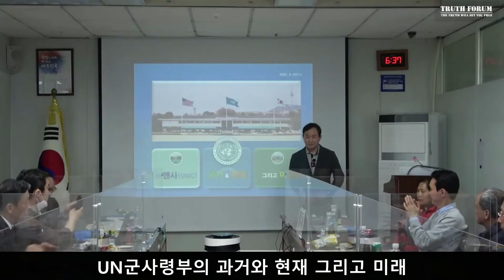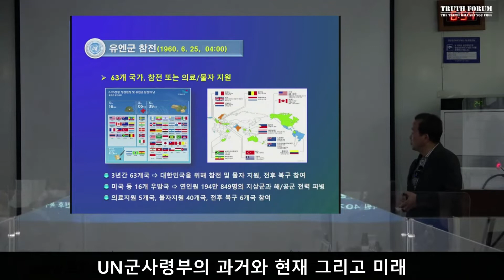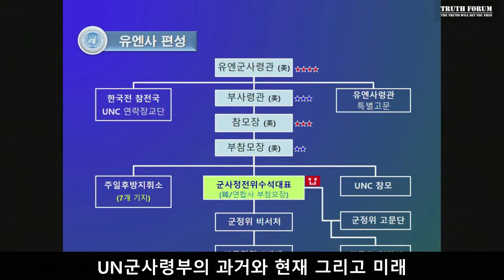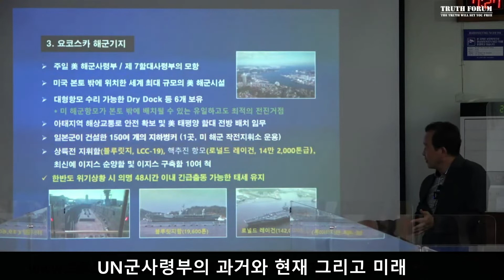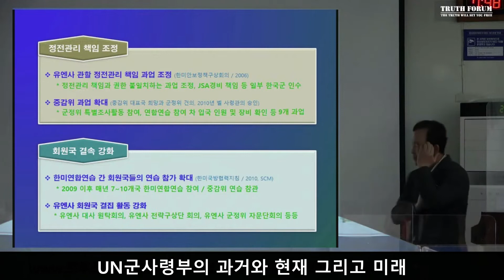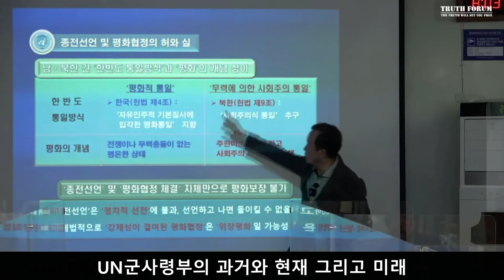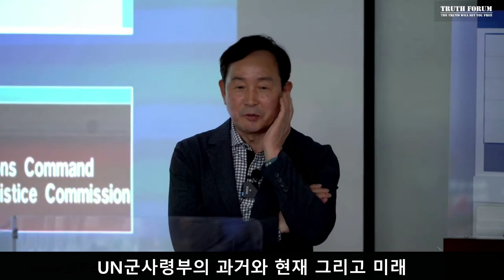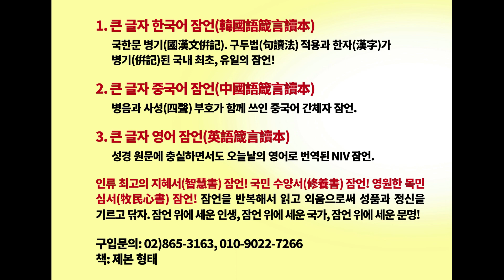[509회] 주한(駐韓) UN군사령부의 과거, 현재, 미래. 장광현 예비역 소장. 트루스포럼 인용.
주한(駐韓) UN군사령부의 과거, 현재, 미래. 장광현 예비역 소장.
1. 한강의 문명(The civilization of the Han-River)
대한민국은 인류 문명사적 기적입니다. 그래서 ‘한강의 문명’입니다. 이것은 객관적 역사입니다. 그리고 메시지 민족이 되었습니다. 인류 문명사의 선구자, 세계 자유문명의 선도자, 세계 복음화의 소명자 대한민국! 한강의 문명을 더 깊게, 더 위대하게!

2. 강력 추천도서: 《황하의 물결》 저자: 최황규 목사.

3. 중국어 완역판 《黃河奔流》: “从灵魂深处流出眼泪，越读越在我的心点燃火花。” “在读本书的一瞬间感觉到浑身战栗，并流出激动的眼泪。” “这是一部触及心灵深处的书。本书以大胆的文笔宣扬了真理和博爱。” “在将来一百年，不止一百年要永远影响中‧韩关系的书。”

4. '구독'과 '좋아요' 부탁드립니다.

5. 연락처